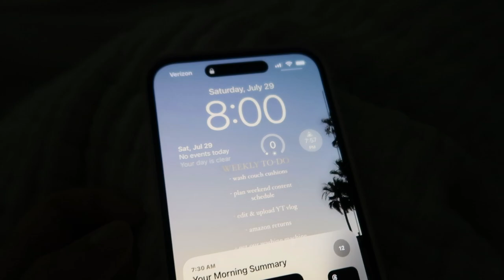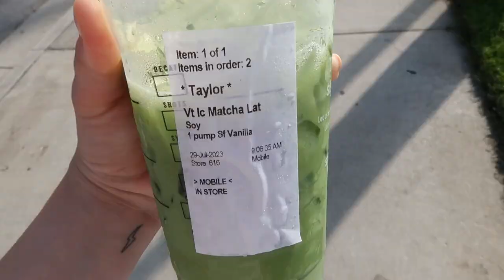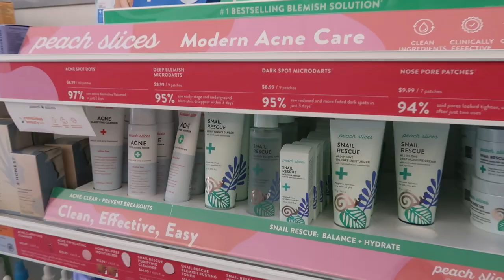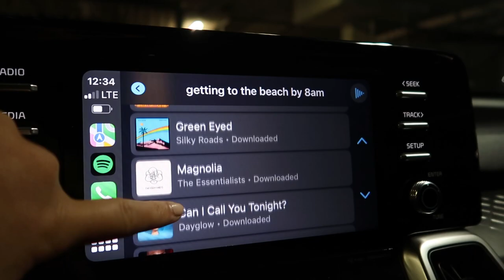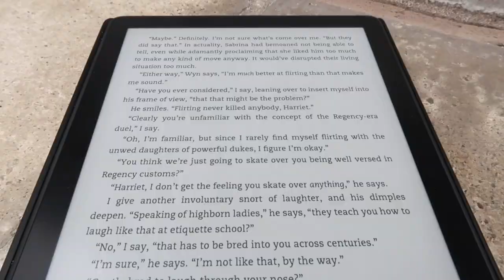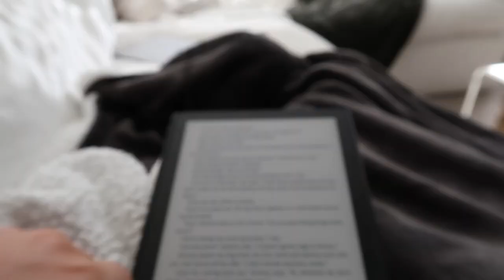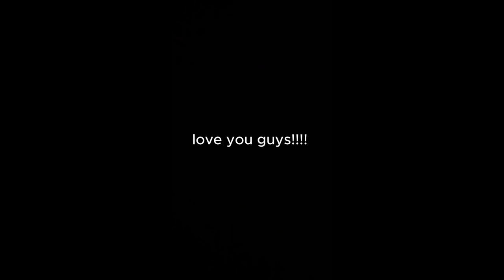spend the day with me: ulta haul, pool day and cooking at home!